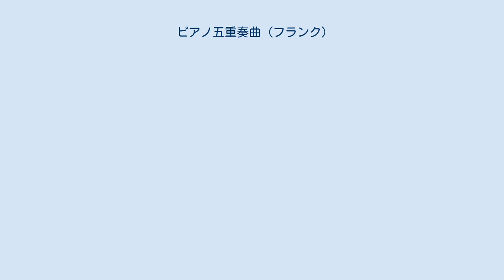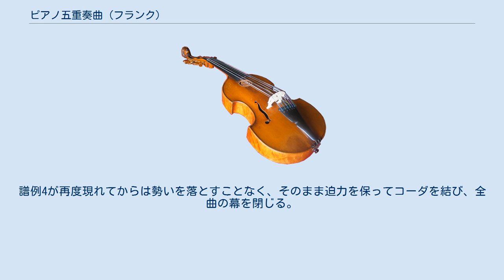ピアノ五重奏曲 (フランク)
ピアノ五重奏曲 ヘ短調は、セザール・フランクが1878年から1879年にかけて作曲したピアノ五重奏曲。
 フランクはヴィルトゥオーゾピアニストとしてキャリアをスタートさせた。
創作の初期にはピアノ三重奏曲集を作曲するなど室内楽曲も手掛けた彼であったが、サント・クロチルド聖堂のオルガニストに就任してからの中期にはこのジャンルから遠ざかっていた。
1874年にワーグナーの『トリスタンとイゾルデ』に触発されたフランクは旺盛な作曲意欲を見せる後期に入る。
ここで彼は30年以上の空白期間を経て再び室内楽の分野に舞い戻り、『ヴァイオリンソナタ』や『弦楽四重奏曲』などの傑作を生みだした。
そうした一連の室内楽曲創作の口火を切ることになったのが、このピアノ五重奏曲である。
 フランクの後期作品は緊密な循環形式の使用によって特徴づけられる。
後期でも早い段階で書かれたこのピアノ五重奏曲においてその特徴は既に現れており、冒頭に提示されるモチーフによって全曲の有機的統一が図られている。
フランクは循環形式を基本に据えた作品を作り続け、1888年の『交響曲 ニ短調』はそうした楽曲の最たるものとして名高い。
 初演は1880年1月17日に国民音楽協会で行われた。
演奏はマルシック四重奏団とサン＝サーンスのピアノであった。
フランクはサン＝サーンスへ曲を献呈しようとしたが、サン＝サーンスは曲の内容にひどく不満を持ったらしく、演奏が終わると献辞の書かれた自筆譜を残してそのまま舞台を後にしてしまった。
出版はアメル社（Hamelle）から行われ、ダンディは1906年にはこの版が主流であったと伝えている。
その後、ライプツィヒのペータース社からも楽譜が刊行された。
 この曲の作曲にあたって、フランクと彼の門弟の1人であるオーギュスタ・オルメスとの不貞が影響したという説もある。
 約40分 モルト・モデラート・クアジ・レント 4/4拍子 ヘ短調 自由なソナタ形式。
弦楽器がフォルテッシモで示す序奏で開始する。
この序奏でヴァイオリンが奏でるリズムは、この後全曲を支配する重要な役割を果たす（譜例1）。
これに対してピアノが応答主題で応えることで、44小節にわたる比較的長大な序奏が形成される。
 譜例1 主部のアレグロとなって、譜例1に由来する第1主題を弦楽合奏とピアノが交互に奏する（譜例2）。
 譜例2 続く第2主題（譜例3）は第2の循環主題となる重要なものだが、この楽章中ではさらに続いてピアノに出される副主題（譜例4）の存在感が大きい。
 譜例3 譜例4 展開部は第1主題がピアノの低音で扱われて開始する。
以降、提示されたあらゆる要素が混然一体となり、巧みな展開が行われる。
途中、クレッシェンドして弦楽合奏が2回にわたり斉奏で譜例1の序奏をフォルテッシッシモ（fff）で出すが、いずれも譜例4による穏やかな応答がなされる。
その後、主題の再現を遮る2度の印象的な全休止（ゲネラルパウゼ）を経て、ピアニッシッシモ（ppp）で第1主題が回帰する。
第2主題が再現されるとただちに静まり、序奏でのピアノの応答句が顔を出す。
平野はこの部分からを再現部としながらも、曲がさらなる発展を見せることを指摘している。
主に譜例4を用いて次々に音量と速度を増していき、頂点で元のテンポ（アレグロ）に戻って第1主題が全楽器のユニゾンで奏される。
その後、急速に音量を落として譜例2のリズムの余韻の中に楽章を終える。
 レント・コン・モルト・センティメント 12/8拍子 イ短調 弱音でのピアノの和音の伴奏に乗り、ヴァイオリンが譜例5の主題を奏して開始する。
この主題は循環主題である譜例2から生成されたものであり、さらに譜例3もしくは譜例4を素材とするフレーズが続く。
後半のフレーズは後の『ヴァイオリンソナタ』の循環主題を想起させるような表情を持つ。
 譜例5 第1ヴァイオリンが引き続き譜例5の延長を奏する中、低弦パートは16分音符に特徴づけられる副主題（譜例6）を出す。
 譜例6 これは終楽章へと引き継がれるため、第3の循環主題と言えるものである。
しばらくこれら2つの主題とピアノの半音階的な動きが組み合わされて進められるが、変ニ長調となるとピアノがアルペジオに乗って高音で譜例2の変化形を示す。
その後には譜例4のこだまも聞こえる。
元のテンポに戻ると、伴奏音型と旋律がともに重層的な扱いとなって譜例5が再現される。
これ以降は主要主題が奏でられながら落ち着いていくが、最後に...